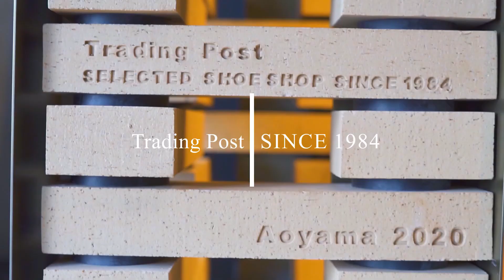ボロネーゼ式グッドイヤー製法 Soffice&Solid(ソフィスアンドソリッド) S803のご紹介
エッジの効いた美しいサイドラインが特徴的なセミスクエアトウでありながら日本人の足型に沿った立体的な木型となっています。ボロネーゼグッドイヤー製法の優れた柔軟性に加え中底周辺の改良も施されクッション性も向上しています。

▼トレーディングポスト公式オンラインショップ

Created by GMOメイクショップ EC運用受託部